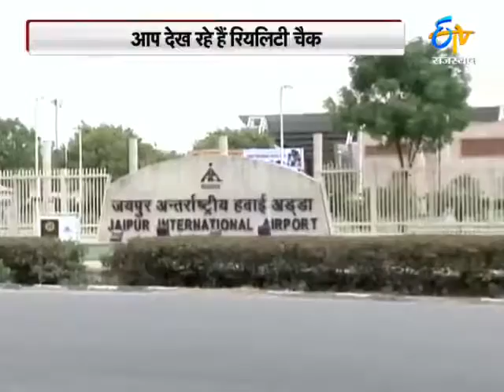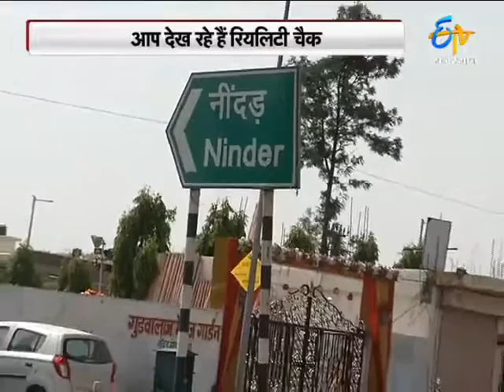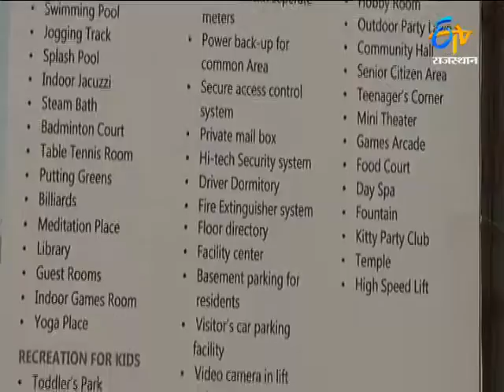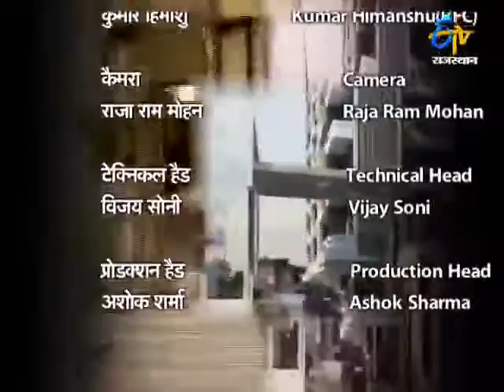SNG Group's - Star Valley Aegina in Reality Check ETV-Rajasthan On 29th May 2016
SNG Group an ISO 9001:2008 company was formed to provide hassle free, clear titled, comprehensively developed properties and above all at an affordable price. We have ever-increasing number of satisfied clients who bears testimony to one of the Jaipur premium land developers. And this trust hasn't come easy. It has taken the company years of impeccable service, painstaking attention to details and uncompromising adherence to quality, to build, nourish and sustain customer's trust.